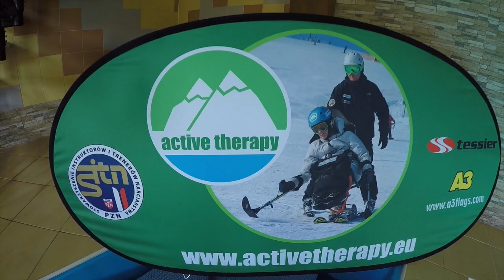Adaptive scuba diving - Active Therapy Summer Camp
Nurkowanie dla niepełnosprawnych - filmik nakręcony podczas jednego z naszych letnich obozów aktywnej rehabilitacji dla niepełnosprawnych dzieci.

Adaptive scuba diving - movie taken during one of our active therapy summer camps for disabled children.